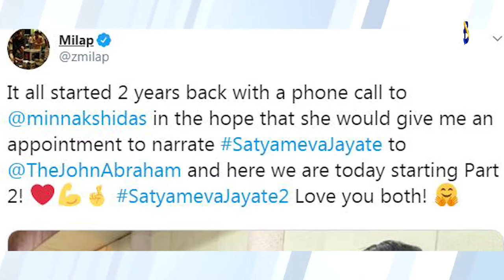John Abraham ने शुरू की 'Satyamev Jayate 2' की शूटिंग | Boogle Bollywood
Copyrights@BoogleBollywood